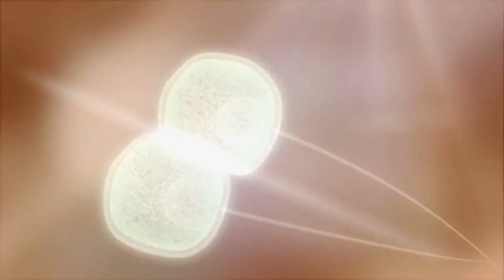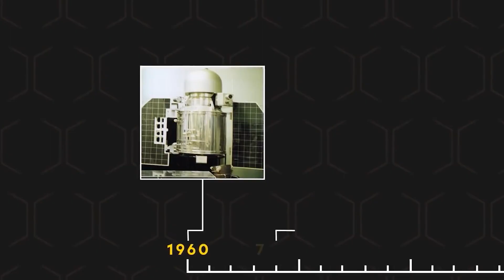James Webb Telescope’s New Discovery On Mars Is Simply Amazing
Michio Kaku Breaks Silence On James Webb Telescope’s Shocking New Discovery On Mars!